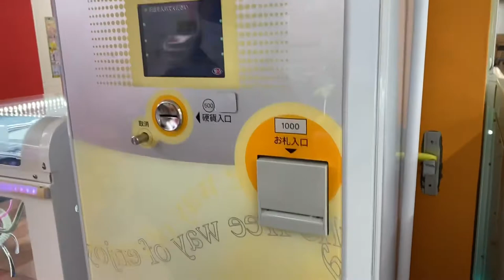Unboxing tomica from crane game ( playing at Game Center)